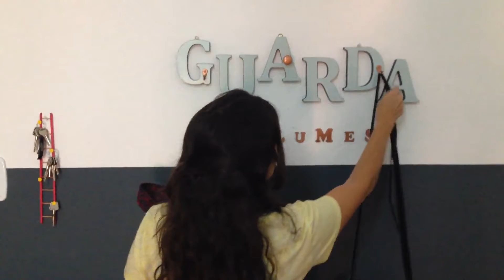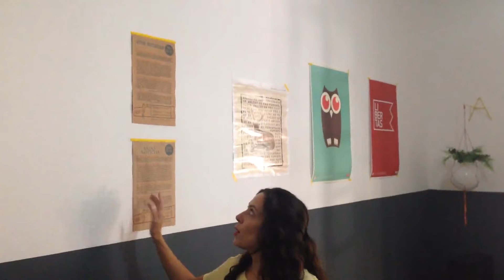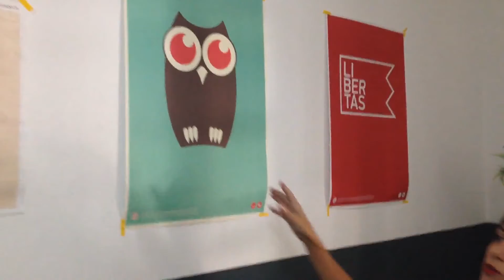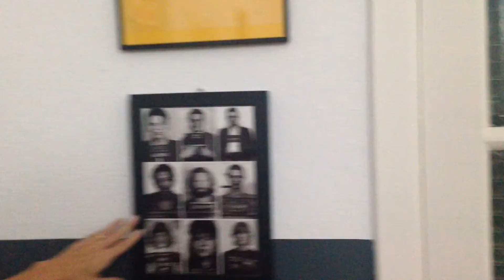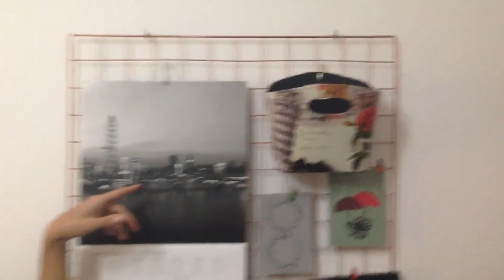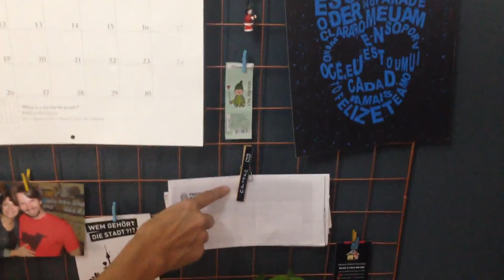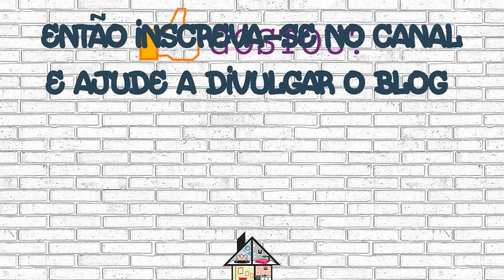MORANDO DE ALUGUEL: A SALA / EPISÓDIO 1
Estou morando de aluguel nesse apartamento há cerca de um ano. No vídeo de hoje vou apresentar a minha sala.

Essa é uma série de vídeos para ajudar as pessoas que moram de aluguel a buscar soluções práticas, baratas e fáceis na hora de decorar a casa.

No episódio 1, mostrarei a minha sala e todas as transformações que fiz aqui.

INFORMAÇÕES ÚTEIS PARA VOCÊ 😉

SOBRE O MEU CANAL:
Faça você mesmo, Tutoriais, DIY e Decoração sem pesar o bolso.

Olá, sou a Mariana e sempre gostei bastante de trabalhos manuais e do universo faça você mesmo.

Posso passar uma tarde inteira naquelas lojas de produtos baratinhos e bonitos como se estivesse num parque de diversões. Sou a favor de qualquer maneira de reutilizar algo, seja pela reciclagem, upcycling ou customização.

Por isso, não consigo passar reto por uma caçamba e aqui vocês verão como decorar gastando pouco e reaproveitando muito.